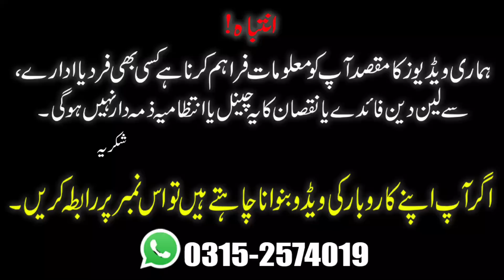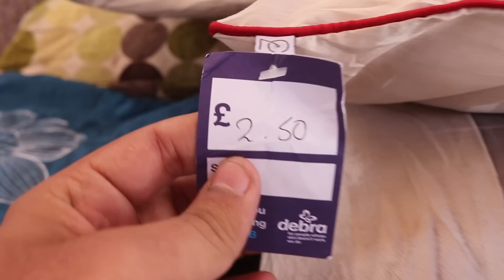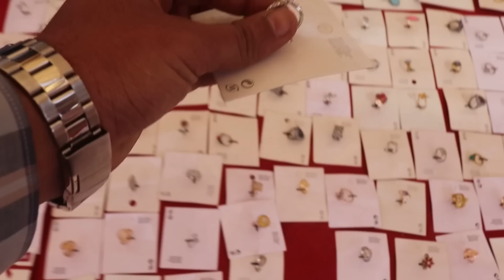Sunday Bazar Karachi | Lunda Bazar | Irani Products | Itwar Bazar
Address :
Gulshan e iqbal Near Aladin Park karachi
Sunday Bazar & Wednesday Bazar

Please Watch Video in Fully all details mentioned in video .
Commercial Ads
Collaboration
& PR Packages
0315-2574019